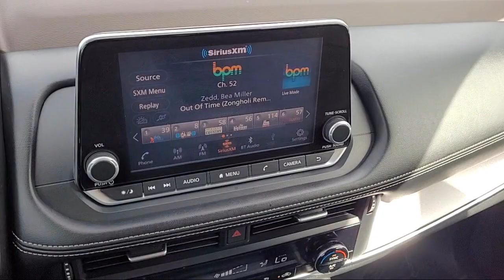2023 Nissan Rogue SV Sport Utility Sacramneto Roseville Elk Grove Folsom Stockton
2023 Nissan Rogue SV Sport Utility Stock Number: P34434 Vin:JN8BT3BA0PW405908.
Future Nissan
600 Automall Drive